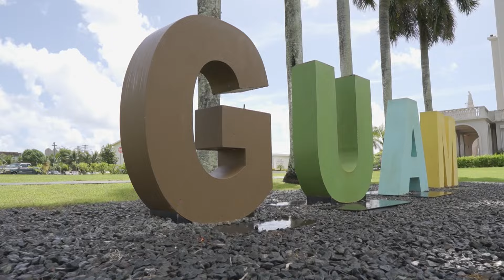AG: leaders must find another path for political status determination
Guam's attorney general says it’s time for new avenues to determine the island's political status after the past legislature's "legally flawed" method "wasted decades" and cost taxpayers money.  Matsuki Hirayama has the details on the ag's recent legal opinion.